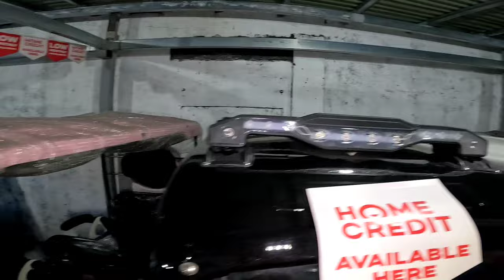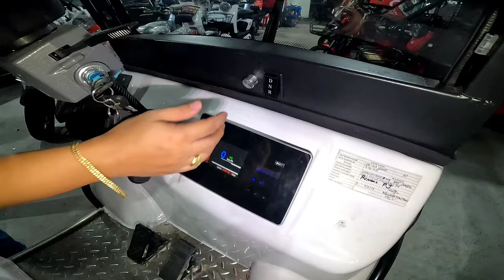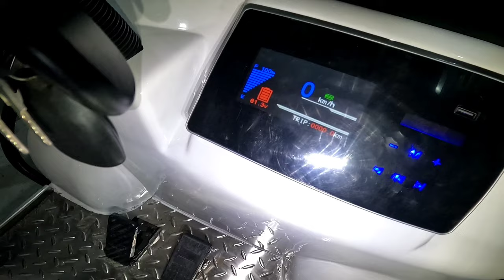SUPPLIER NGA SILA KAYA SOBRANG MURA MAG BENTA! MURA'T MATIBAY NA 7 TO 8 SEATER E-BIKE MARAMI SILA!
WAYMAKER ELECTRONIC BICYCLE (NAIC)
ADDRESS: IBAYO SILANGAN NAIC CAVITE (BESIDE PACIFICA / NEAR SHELL GASOLINE STATION)